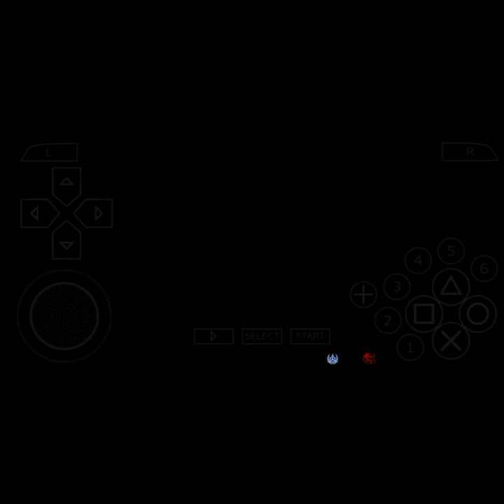Kazuya Mishima | Gameplay | Daniyal Gamerz